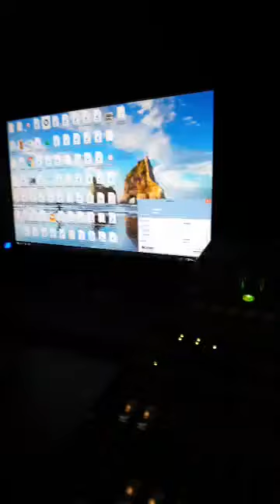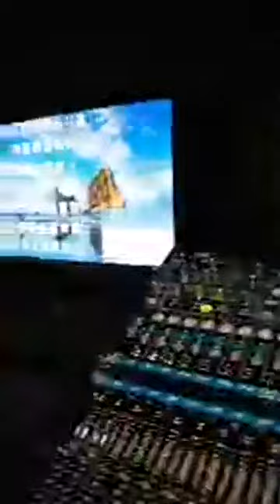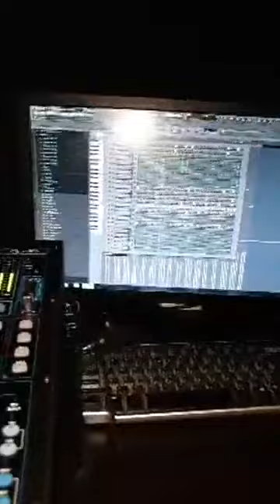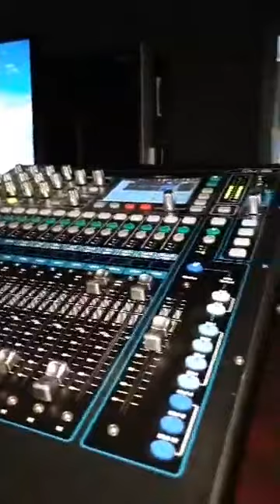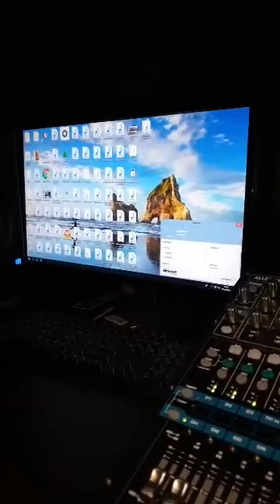King Monada 2019 New Hits Comming Soon, dont hate the player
King plans to release three tracks for January only